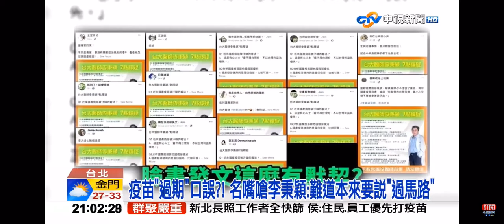2021-06-02中視2100整點新聞-民間捐苗.林右昌嗆＂撕裂社會＂?! 民怒轟:鬼扯笑死人